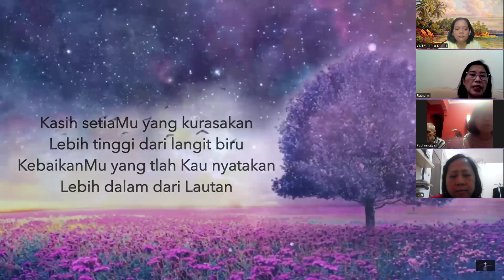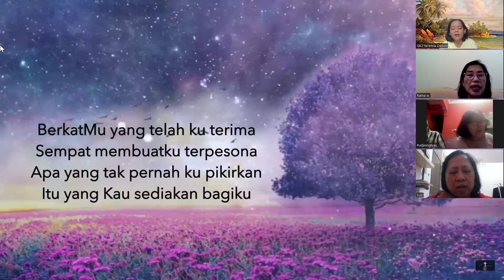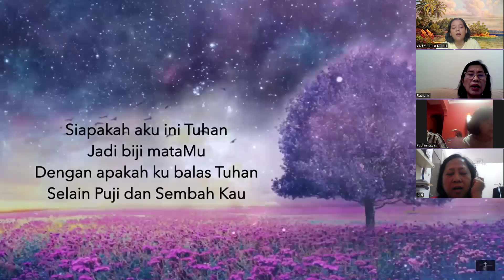4 kunci penting untuk dapat mengalami pembaruan hidup.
@gkjyeremiadepok melakukan persekutuan selasa setiap jam 09.00 dan dishare lewat link youtube @peace010189